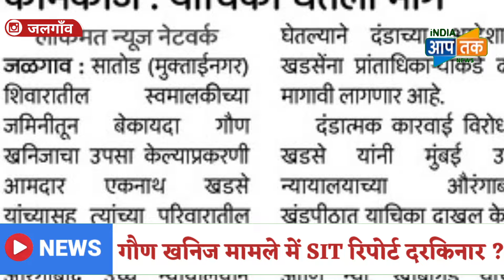खडसे के BJP प्रवेश की LINE हो रही क्लियर ? 137 करोड़ जुर्माने मामले में रक्षा खडसे की मध्यस्थी?